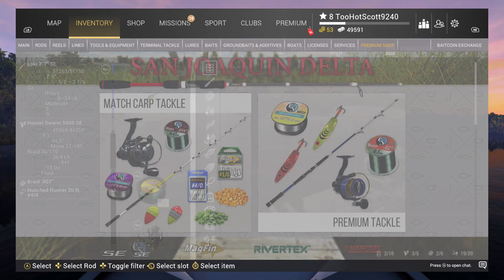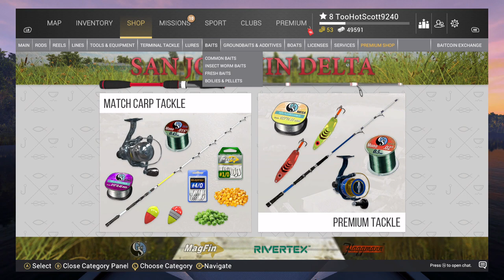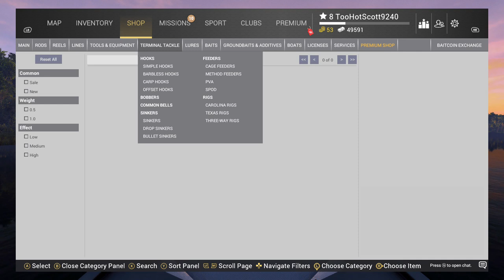Fishing Planet 2024 03 01 03 27 47